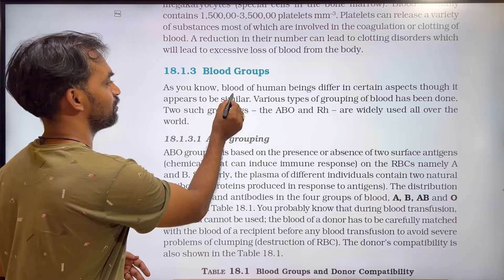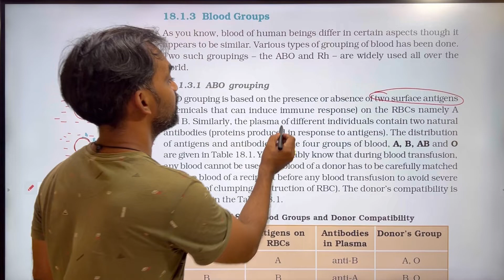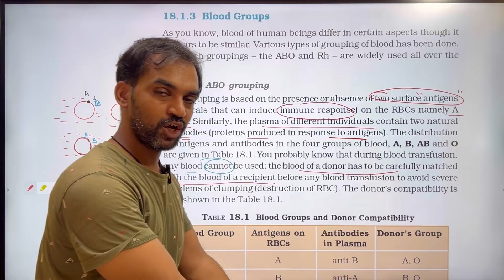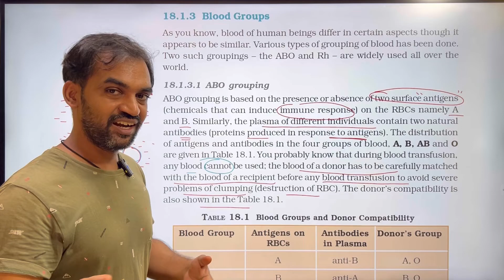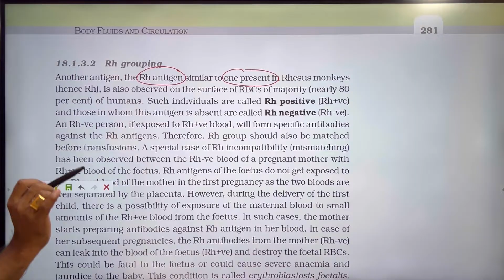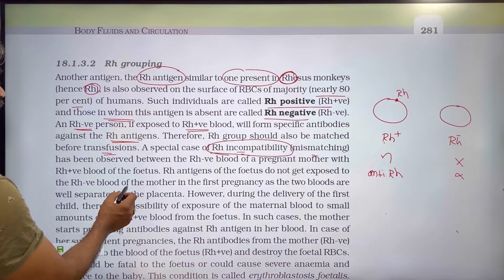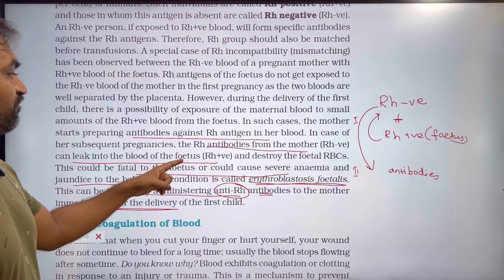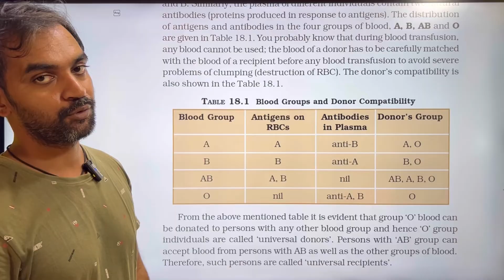ABO Blood grouping | Rh factor